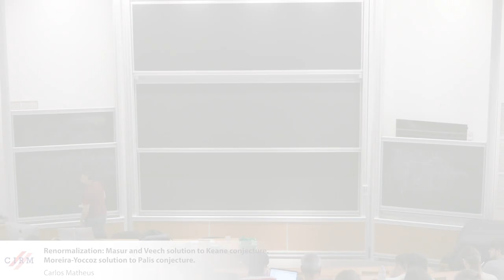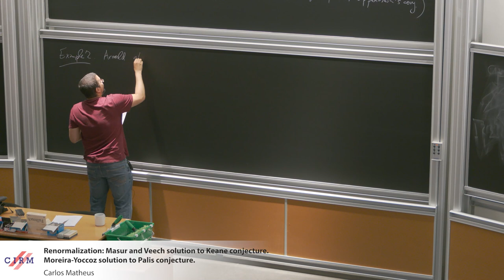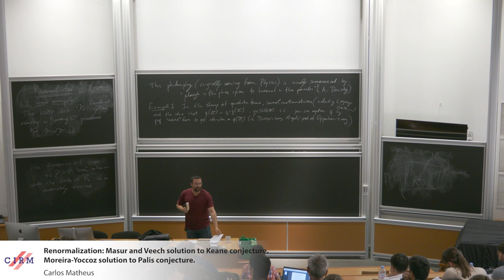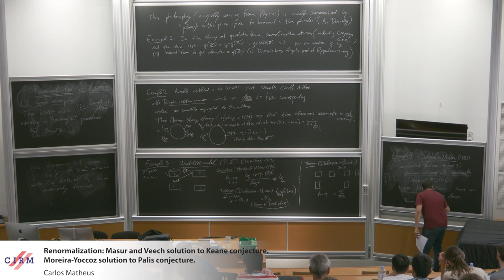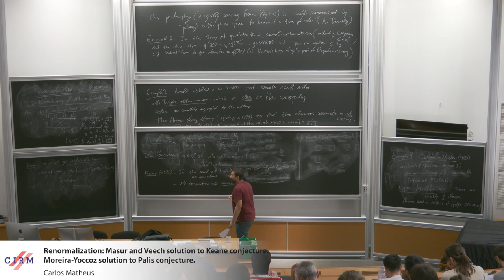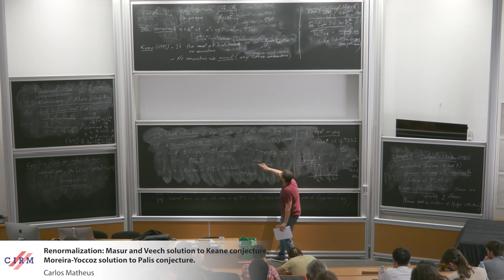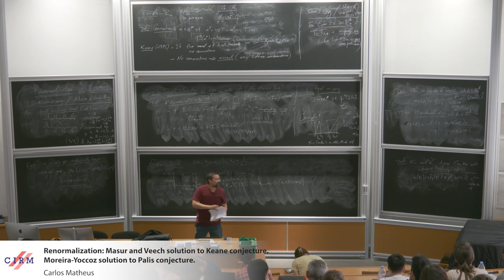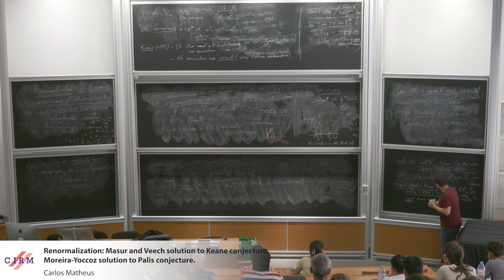Carlos Matheus : Renormalization: Masur and Veech solution to Keane conjecture. Moreira-Yoccoz ...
CONFERENCE
Recording during the thematic meeting : « Renormalization and Visualization for packing, Billiard and Surfaces » the July 10, 2023 at the Centre International de Rencontres Mathématiques (Marseille, France)